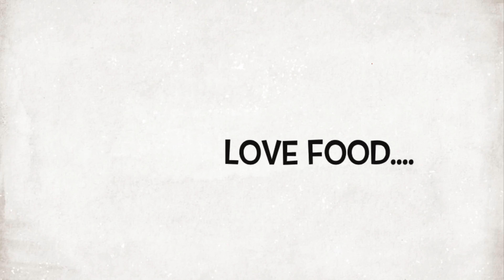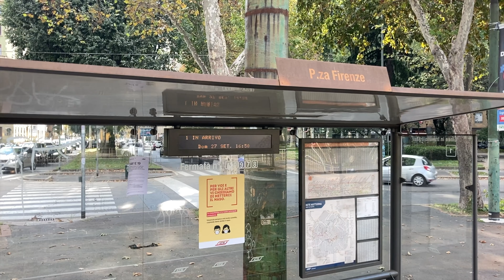A GLIMPSE OF MILAN, ITALY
A GLIMPSE OF MILAN ITALY. Sharing some accessible beautiful places of Milan.